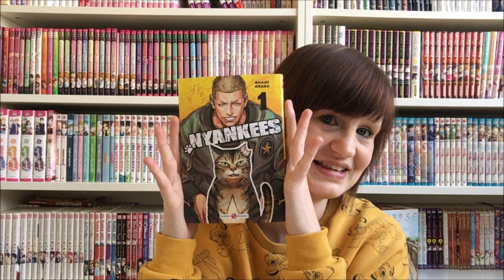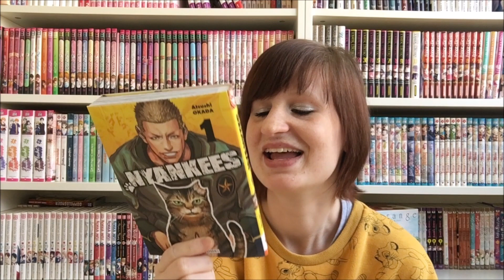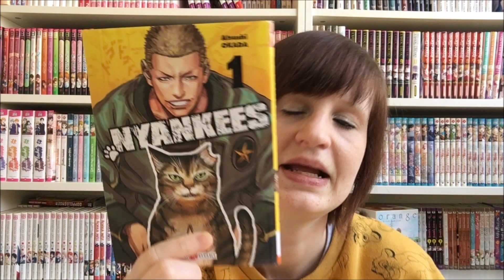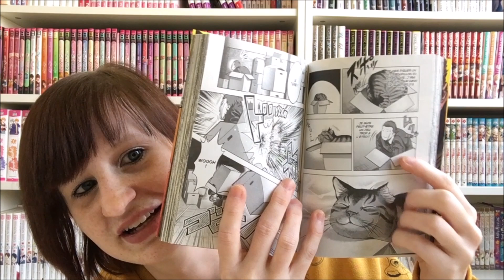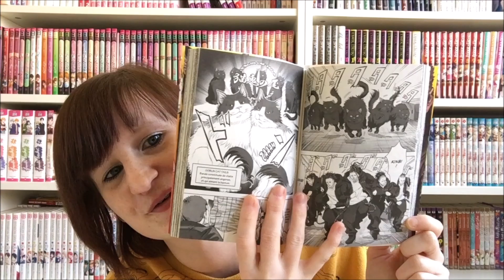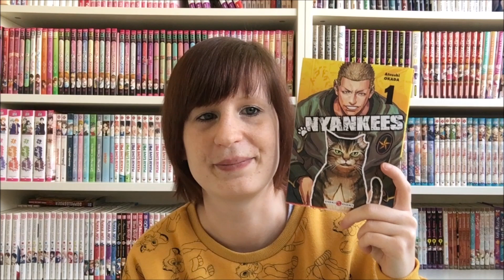LE NOUVEAU FURYO DE DOKIDOKI | NYANKEES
Bonjour les loulou
On se retrouve pour une vidéo partenariat avec doki doki   =)

A laisser un commentaire et a mettre un pouce bleu
Et a partager si le cœur t'en dis